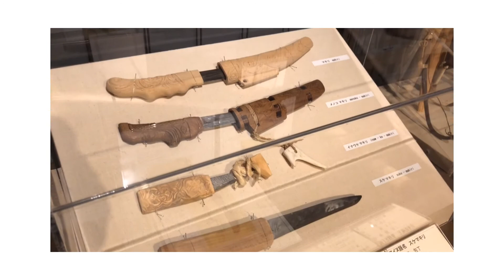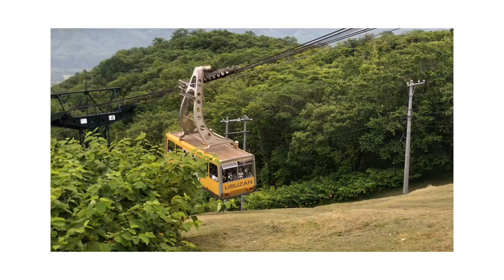Day 15 - Sapporo- Toyako Onsen- Tomakomai, Japan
Conocemos en Sapporo el Museo de la Cultura Ainu,
pueblo de origen esquimal que habitaba el norte de Japón. Entre hermosos paisajes del interior de la isla de Hokkaido, entre lagos y montañas, llegamos a la ciudad balnearia de TOYAKO, al pie de impresionante volcán y en la ribera de un bonito lago que ocupa un antiguo cráter. Visitamos el museo de vulcanología que nos recuerda las erupciones padecidas en esta región. Tras ello tomamos teleférico hacia la cumbre del volcán USU, tiempo para caminar en entorno volcánico y magníficos paisajes. TOMAKOMAI, en donde embarcamos en moderno ferry nocturno. Acomodación en camarotes dobles con baño privado. Noche navegando en el océano Pacifico.